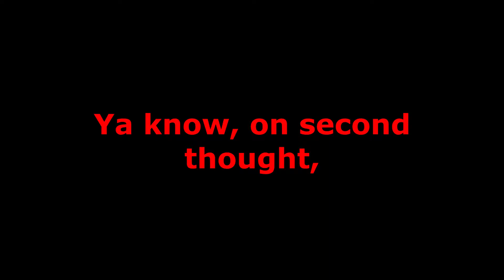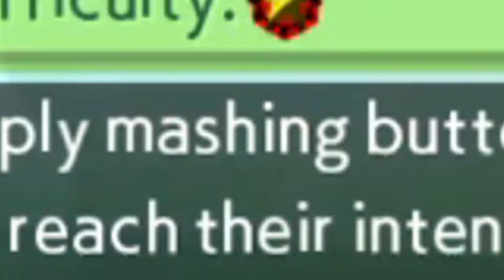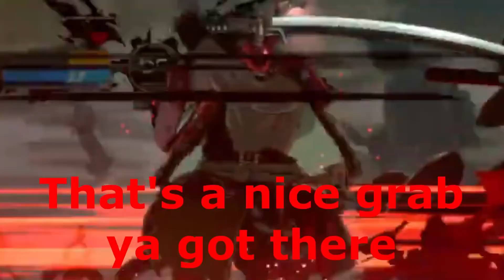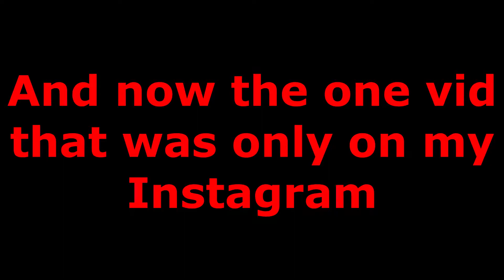Something funny about... 2021 Shenanigans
Also the 1st anniversary of the first Blank Shenanigans videos, so there's that